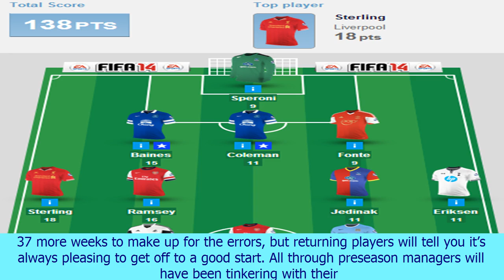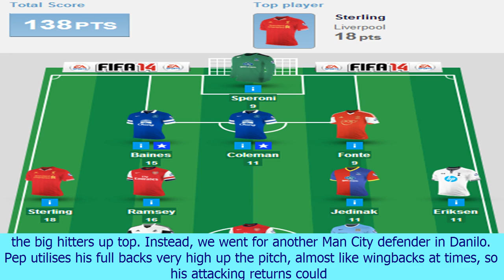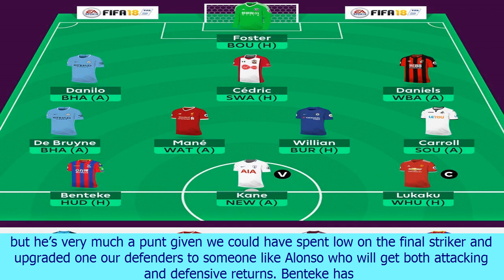Fantasy premier league: game week 1 team